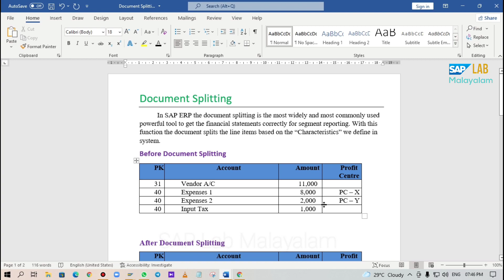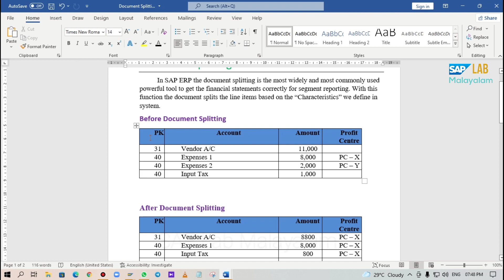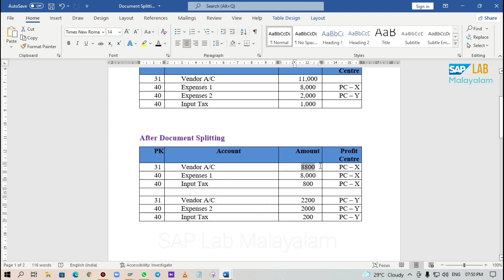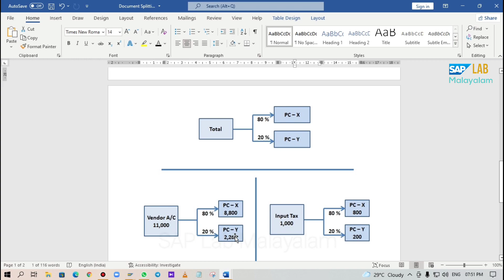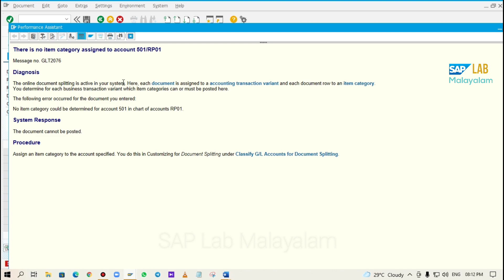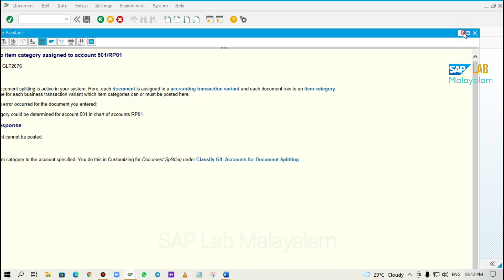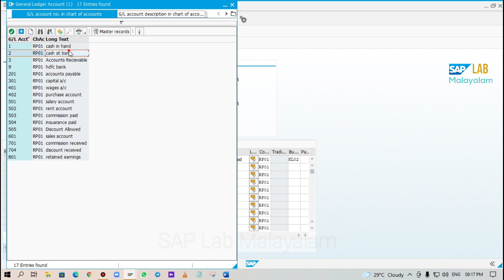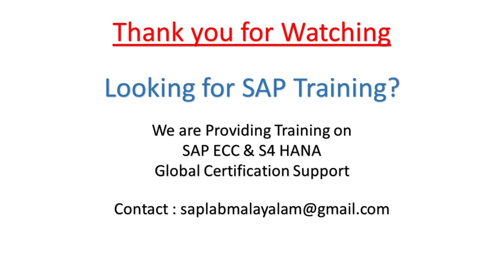There is no item category Assigned to Account Error in SAP | Message NO : GLT2076